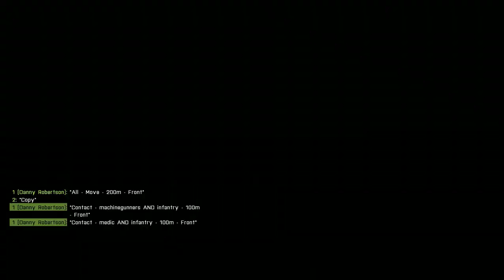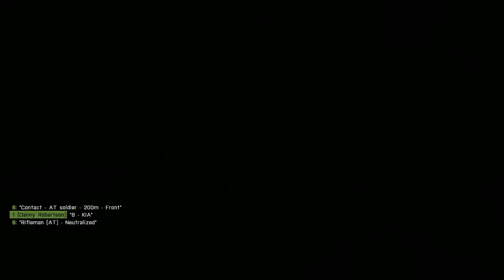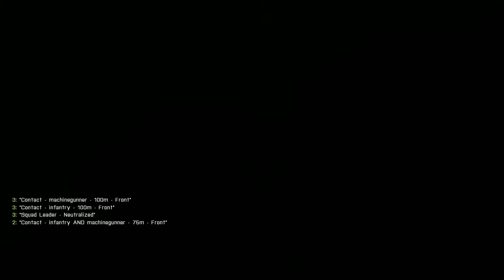Arma 3 Mission: Assault on Agia Marina